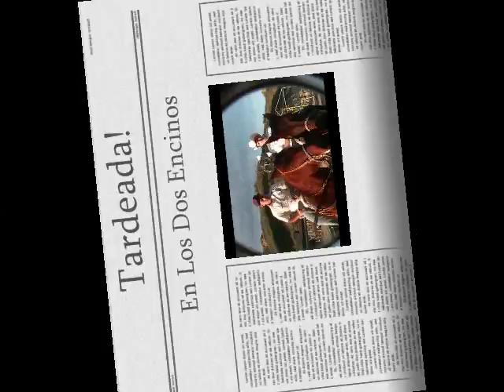Piales.Tardeada en los Dos Encinos 1-15-11.wmv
Rodeo